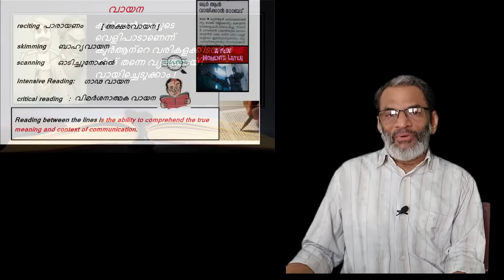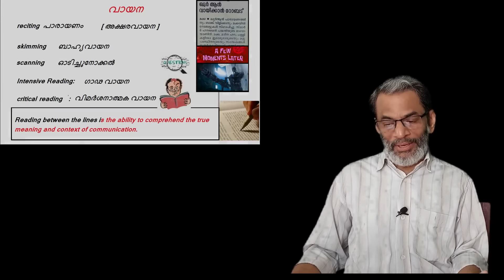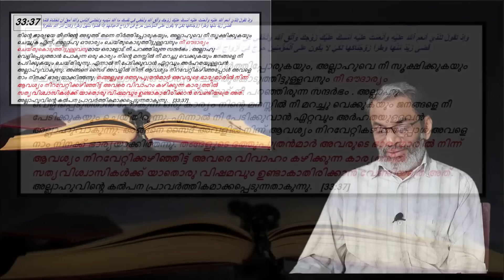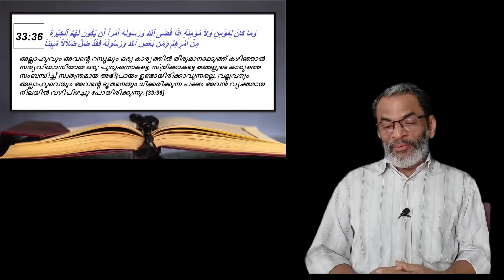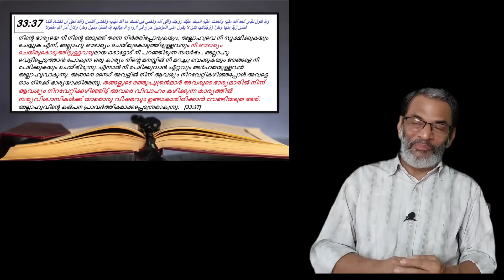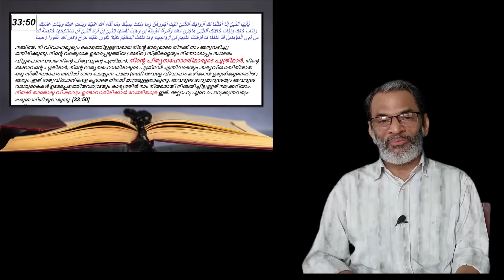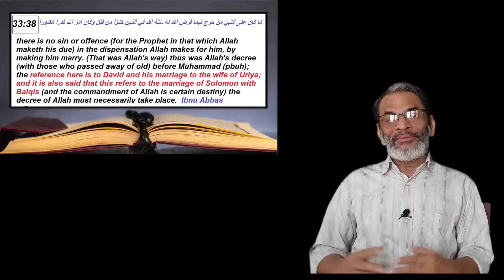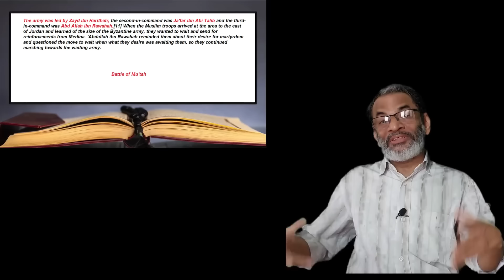EA Jabbar മുഹമ്മദ് ദത്തുപുത്രനെ കൊല ചെയ്തതെന്തിന് ( Aug 20, 2023 )